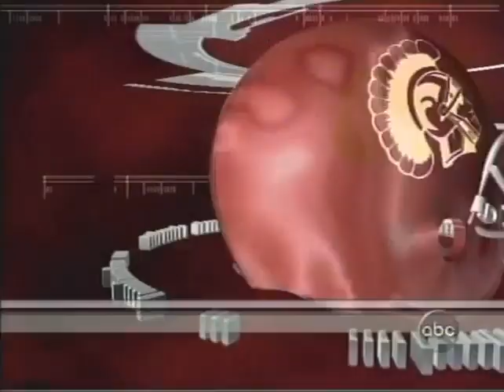Keary Colbert Rose Bowl Highlights - USC vs Michigan (2004)